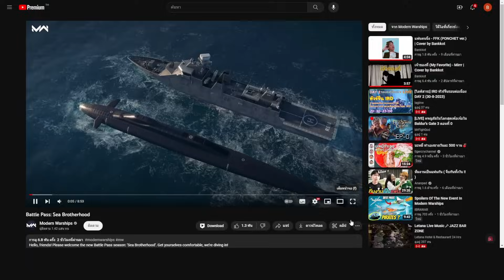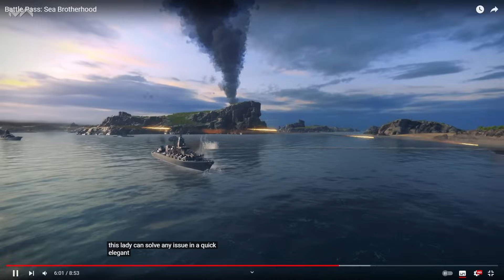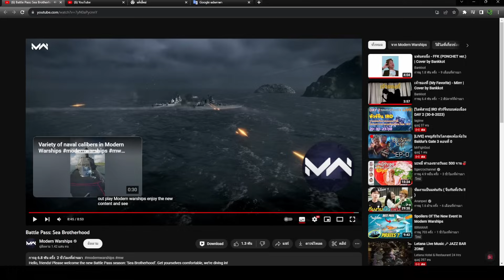ของใหม่กันยา ดูไปบ่นไป REACTION MODERN WARSHIPS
สวัสดีครับวัยรุ่น
สนับสนุนและติดต่อได้ทางนีั